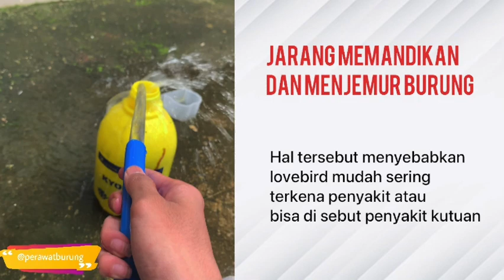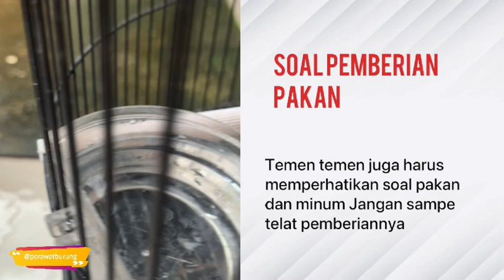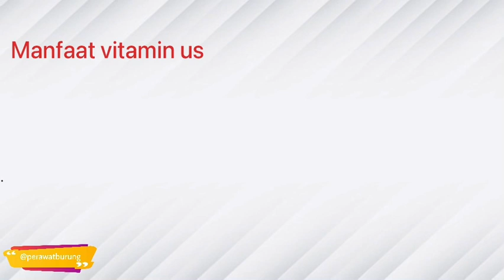6 Kesalahan merawat burung lovebird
Burung Lovebird  dipengaruhi berbagai faktor seperti yg saya jelaskan di vidio

ketahui dulu penyebab Lovebird tidak mau ngekek panjang, agar Temen " lebih mudah mengatasinya. Jangan menganggap sepele masalah Lovebird jarang ngekek, karena bisa jadi Lovebird sedang mengidap suatu penyakit ...

semoga membantu dan bermanfaat 🤲
Untuk konsultasi perawatan burung lebih lanjut bisa langsung chat sini / wa. 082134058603 siap membantu dan semoga bermanfaat 🙏